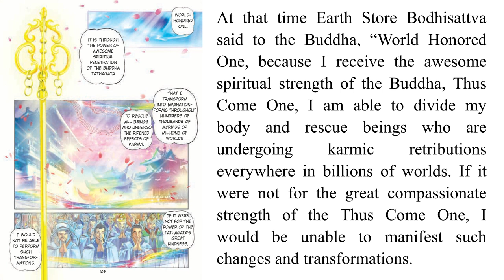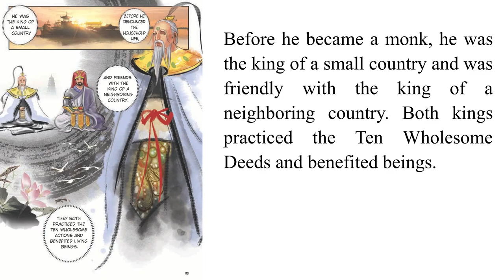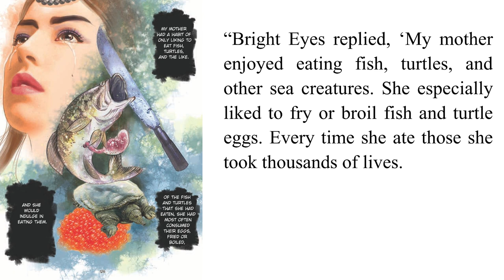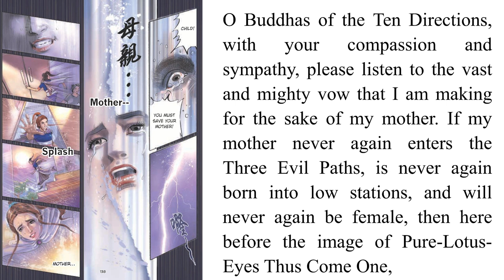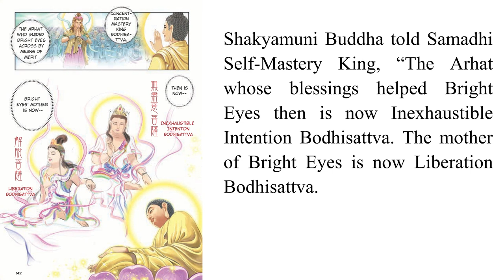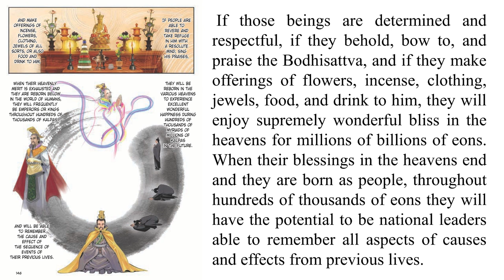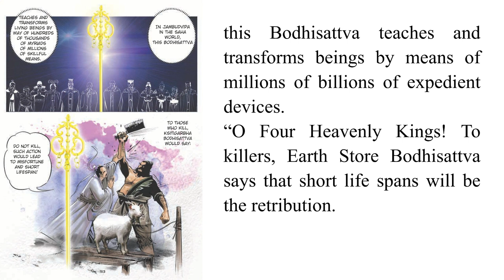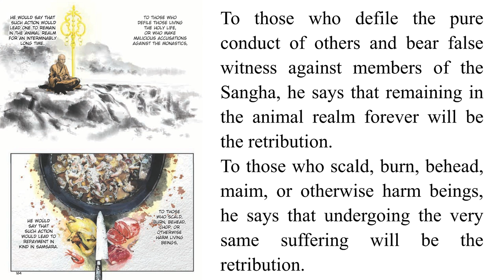04 Earth Store Sutra - Chapter 04 | City of Ten Thousand Buddhas | Reading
Chapter 4 - Karmic Retributions of Beings in Jambudvipa

- Image: Terrycomic:
- Reading: @ChanhPhapMinh